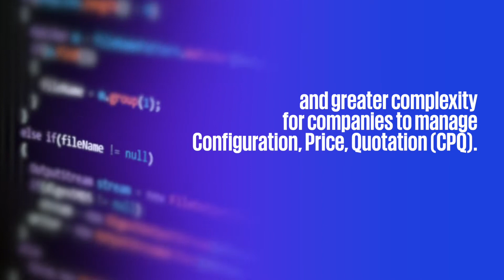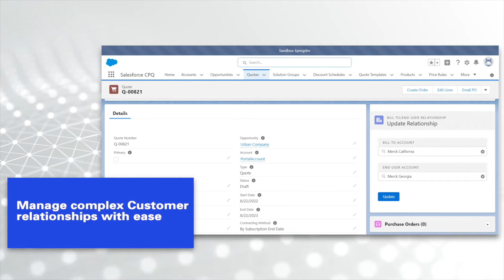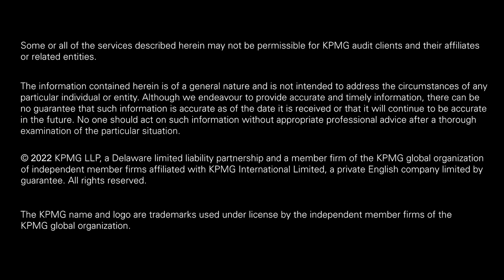Technology | Scale revenue with CPQ solutions enabled by Salesforce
Technology companies need to connect the front and back offices with revenue cloud solutions integrating sales, service, operations, billing, and finance. KPMG accelerates your ability to scale revenue. Learn about our integrated suite of pre-built solutions using Salesforce for Customer to Cash.